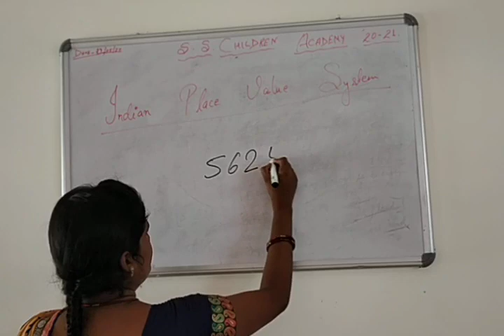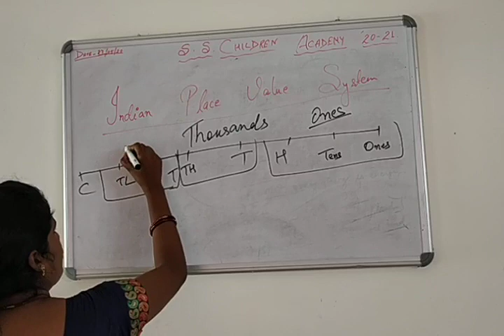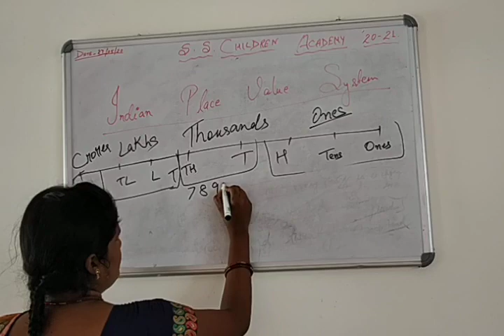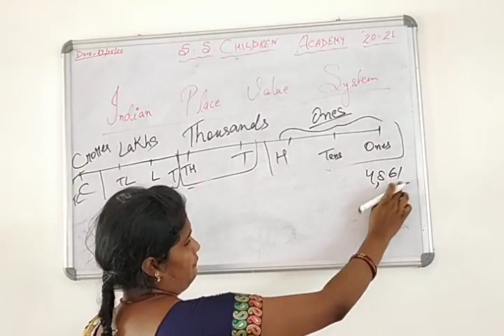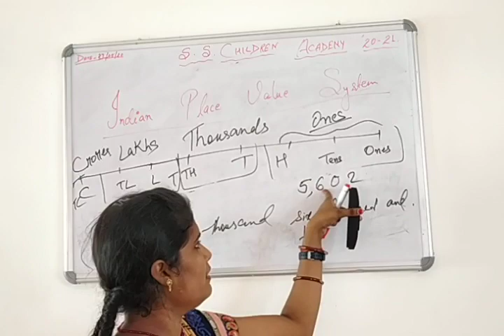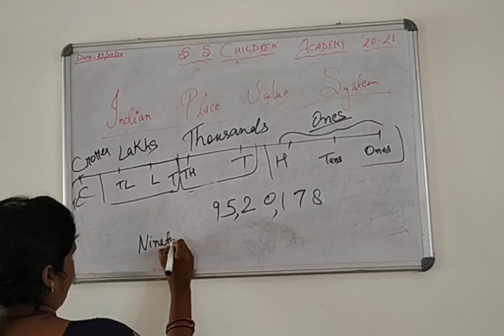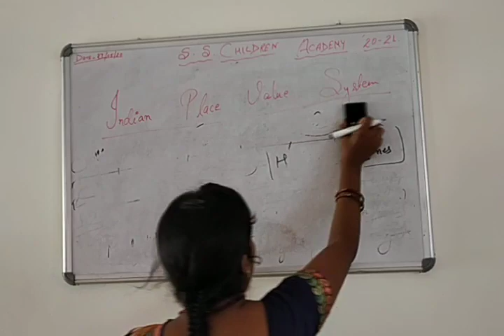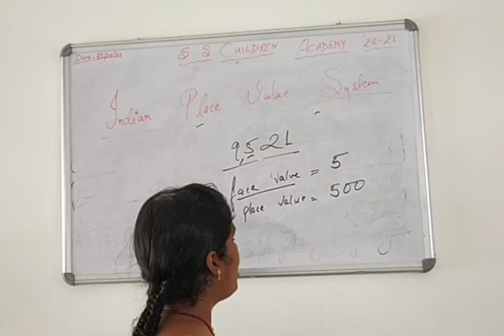S.S.Children Academy , Sihatikar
indian place value System